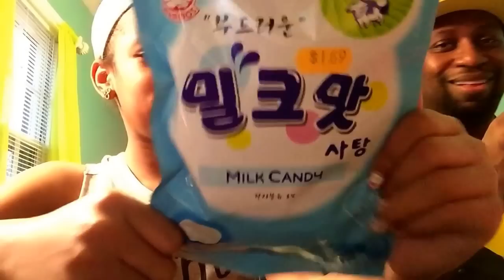Trying Asian Goodies